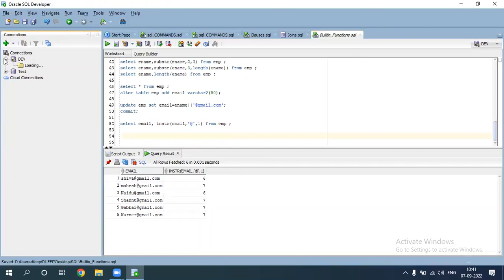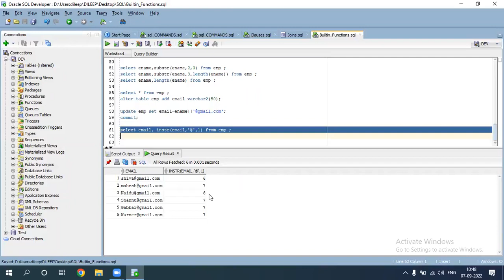Round and ceiling functions difference in SQL in Telugu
Round and ceiling interview questions in SQL in Telugu

built in functions in Oracle
built in functions in SQL
round
ceiling
sin
cos
cot